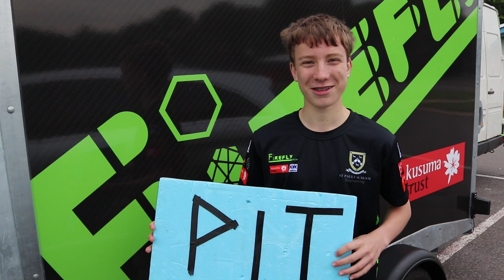Castle Combe | June 2019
It's the first race of the season not at Goodwood!

Despite some logistical problems (involving missing helmets and pit boards), Team Firefly had a good day.

Results:
FF01 29/56, Portfolio Award
FF02 8/18, IET Engineering Award
FF03 22/56